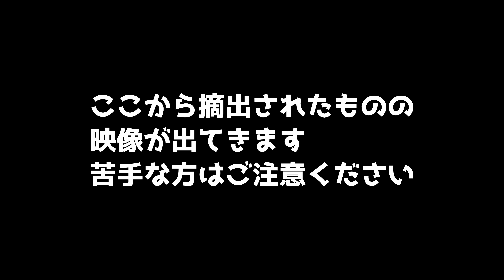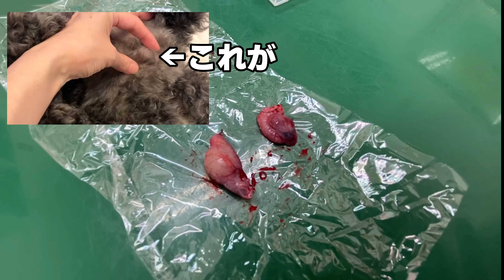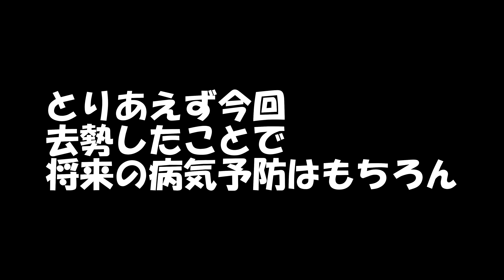愛犬の手術、初の入院〜帰宅後の様子がこちら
ついに初めての手術から生還しました！